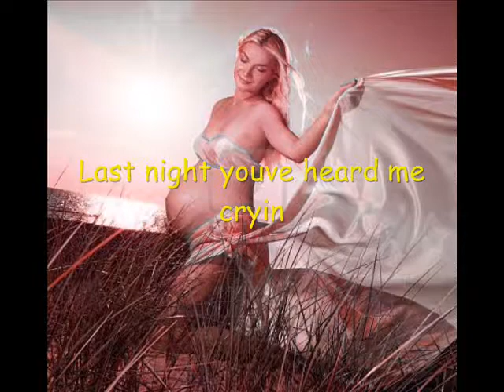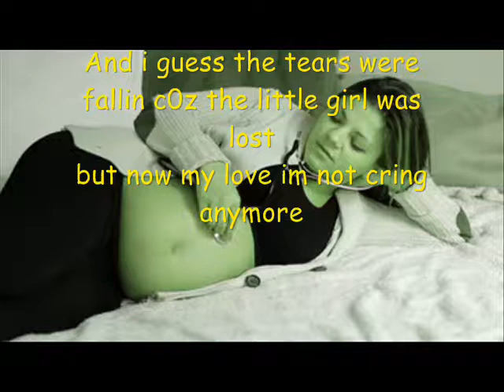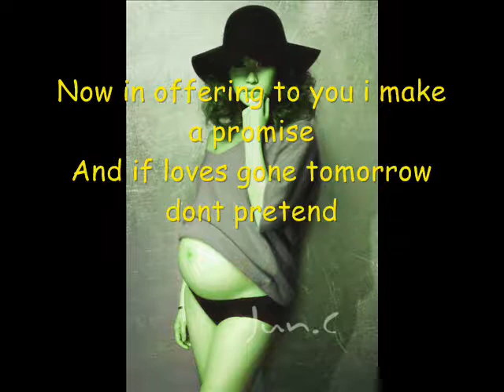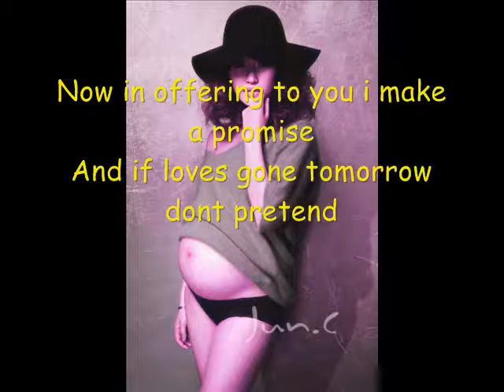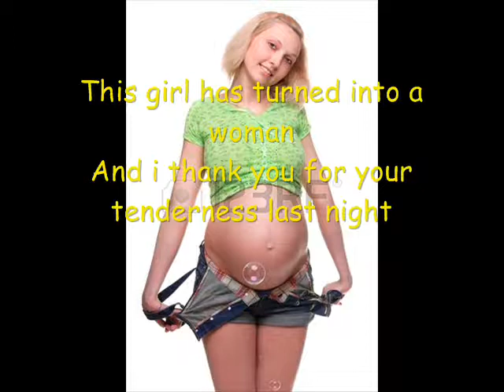NAMSIRC CRISANTO THIS GIRL HAS TURNED INTO A WOMAN